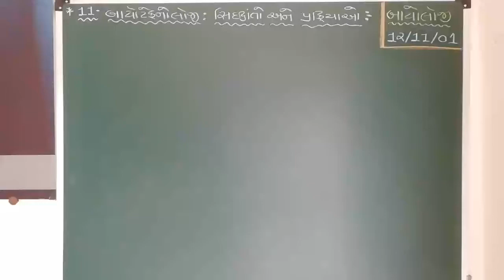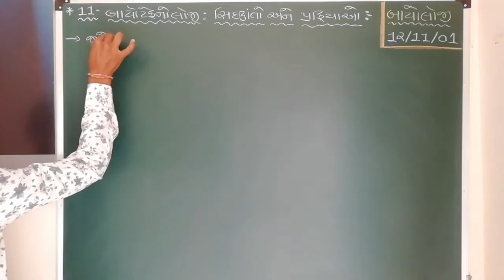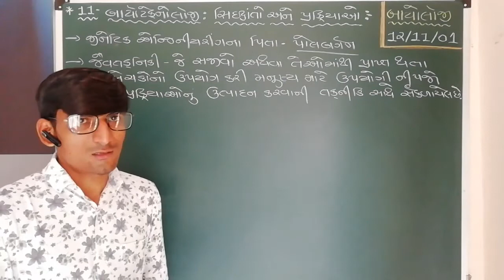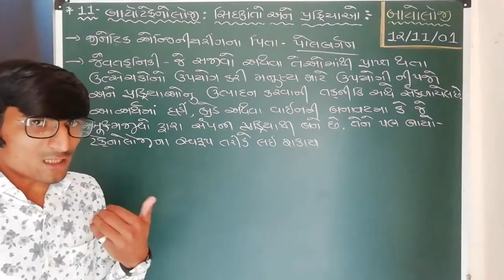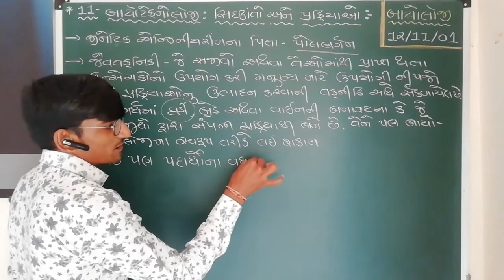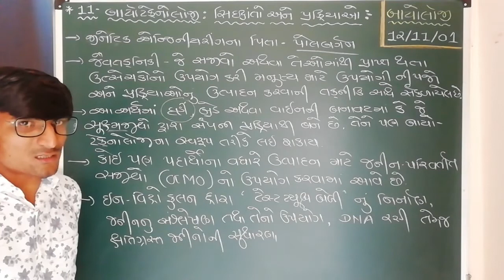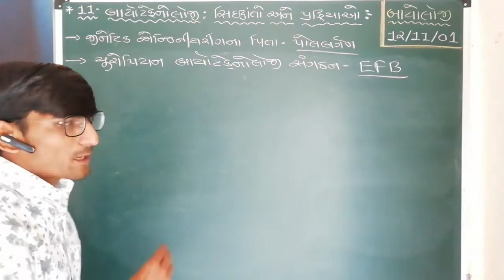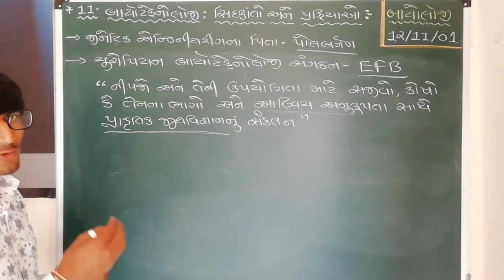Std 12 Sci // Biology //Chapter 11 //બાયોટેક્નોલોજી: સિદ્ધાંતો અને પ્રક્રિયાઓ // lecture 01